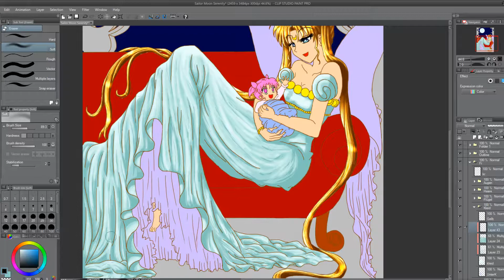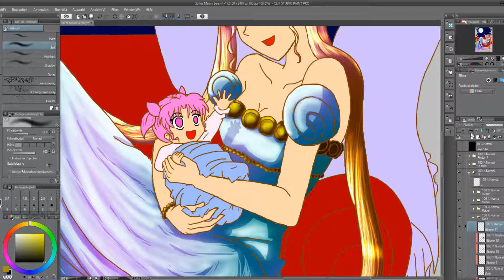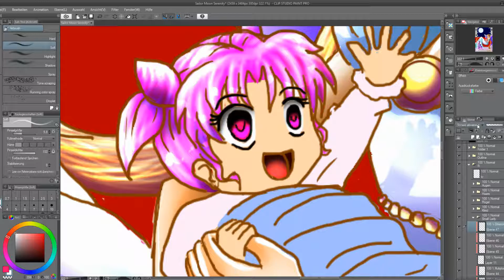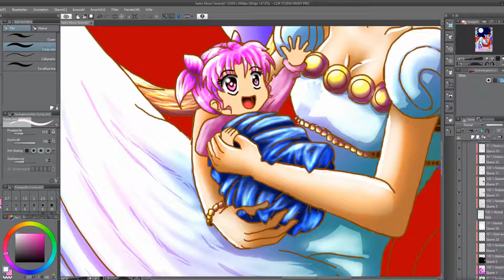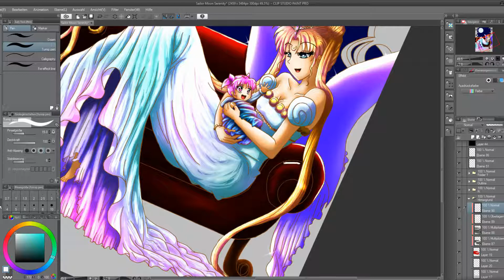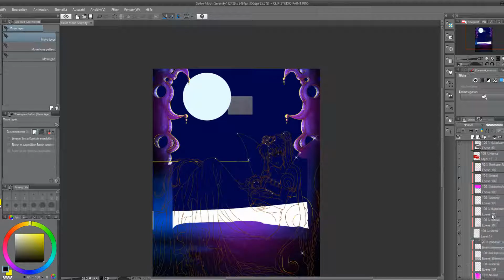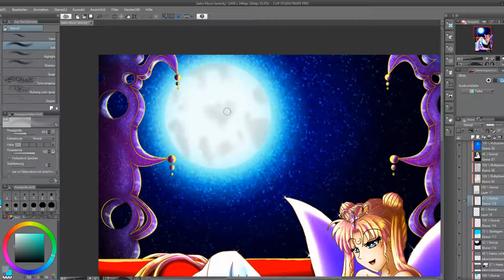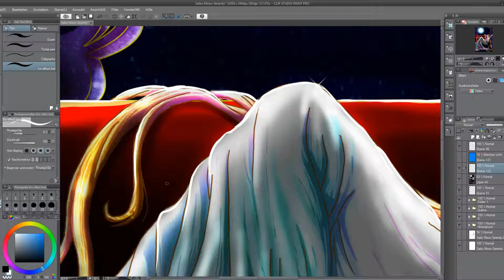【Speedpaint】Queen Serenity and Small Lady ★ Sailor Moon #02 (Helya Timelapse #5)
Hey Leute,
hier ist der zweite Teil von Sailor Moon/ Queen Serenity and Small Lady. Viel Spaß beim schauen :D.

Zeit: 12 Stunden
English

Hey guys,
here's the second part of Sailor Moon / Queen Serenity and Small Lady. Have fun watching: D.

PROGRAMM

Helya's Artworks